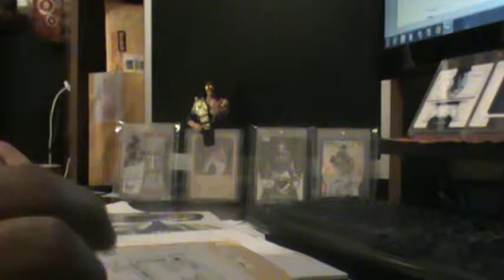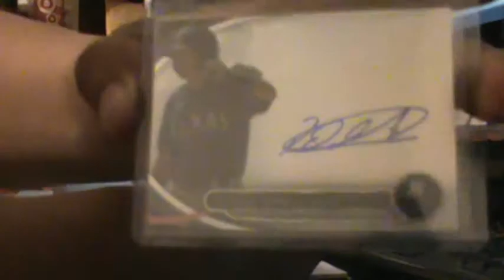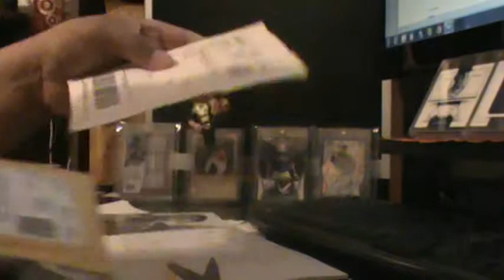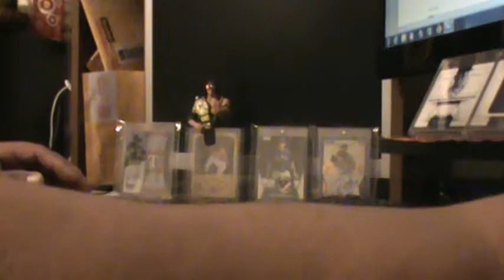2package mailday nice pickups for my Rangers PC Mike Olt&Rougned Odor auto's fr 2013 Bowman Platinum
mailday sweet pick-ups of my Rangers PC Mike Olt patch/auto redemption and Rougned Odor refractor auto from 2013 Bowman Platinum baesball. Thanks for watch the hitman"